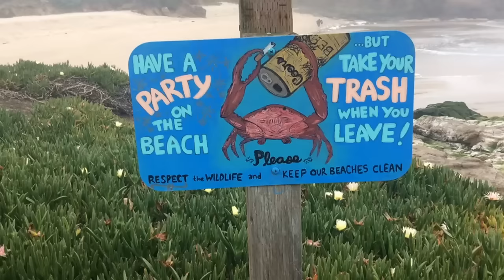Fukushima news; Northern California dead tide pools, March 10 2017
Tide pools are dead in no Cal , in so cal , and at a diablo, and the 45 million California can't pay the rent my money done been spent;;